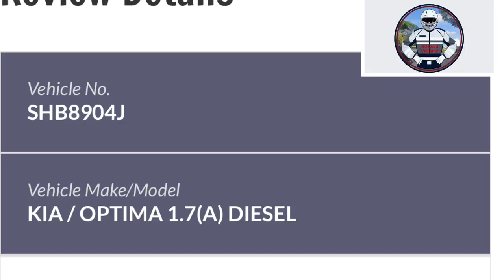13mar2020 added footage camcar was behind honda SJA2747S & silvercab SHB8904J.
13mar2020

added footage from taxi

camcar was behind honda SJA2747S & silvercab SHB8904J.

honda SJA2747S was upset with the taxi driver and decided to play braking game.

taxi managed to brake in time but sadly its a different case for the camcar